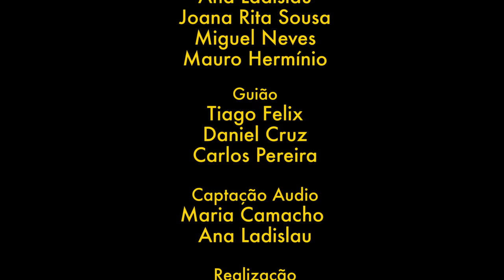Um Africano de Robustez Razoável - Um Só Caminho (Ep.4 de 6)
Uma série documental de 6 episódios, sobre o único comediante preto em Portugal.

Carlos Pereira é: Um Africano de Robustez Razoável.

Uma ideia original de Carlos Pereira

Com: Carlos Pereira, Filipa Amaro, Pedro Figueiredo, Mauro Hermínio, Ana Ladislau, Joana Rita Sousa, Miguel Neves.

Produção: Patrícia Silva, Maria Camacho, Joana Correia.
Realização: Miguel Leão, Filipa Amaro
Escrita: Carlos Pereira, Tiago Félix, Daniel Cruz.
Captação Audio: Ana Ladislau, Maria Camacho.
Pós-produção Audio: Ana Ladislau, Miguel Ferrador.

Agradecimentos: Castro Beer.

Músicas:
Texas, Baby - Na Hora de Pegar, eu Pego.

Um projecto Arte à Parte com o apoio de RISKSEEKER